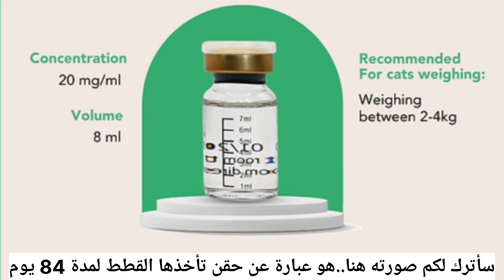سبب انتفاخ بطن القطط🐈‍⬛جميع المعلومات عن كورونا القطط😷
الفيب كورونا القطط امراض القطط علاج أمراض القطط